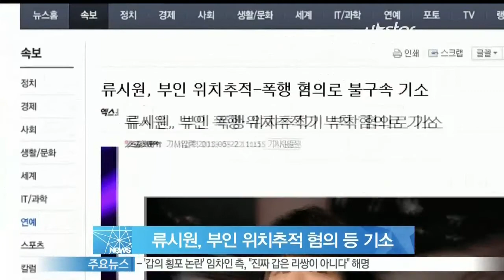[Y-STAR] Ryu Siwon is charged without detention (류시원, 부인 차량 위치추적 혐의로 불구속 기소)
배우 류시원이 자신의 아내 차량에 몰래 위치추적기를 부착하고 부인을 폭행 협박한 혐의로 불구속 기소됐습니다.

22일 서울중앙지검 형사7부는 '위치정보의 보호 및 이용 등에 관한 법률 위반 혐의로 류시원을 불구속 기소했다'고 밝혔는데요.

이어 '부인 조모씨 소유의 승용차에 GPS 위치추적장치를 부착해 약 8개월간 부인의 위치정보를 수집한 혐의를 받고 있다'고 전해졌습니다.

아울러 해당 기기를 떼어 달라는 조씨의 요구에 뺨을 떄리고 지인을 동원해 미행하겠다는 내용으로 협박, 폭행 혐의도 받고 있는데요.

한편 류시원 부부는 이혼 조정 단계에서 합의에 이르지 못해 소송을 진행 중인 것으로 알려졌습니다.